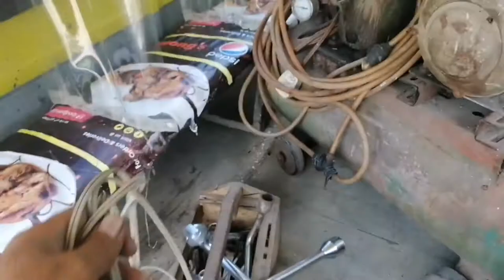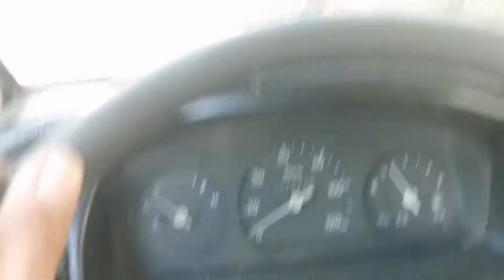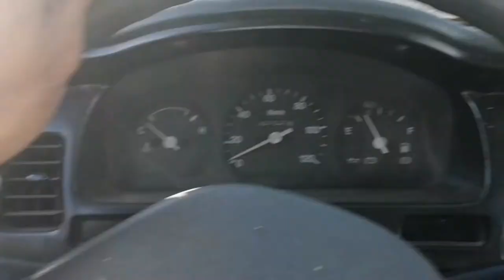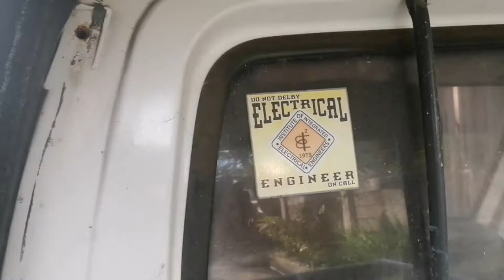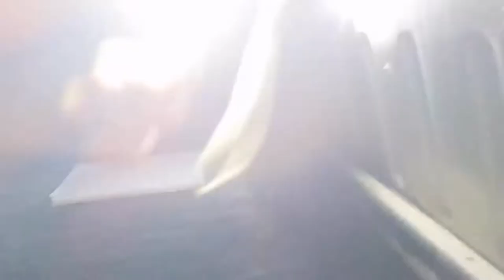Restoration pick up type 4x4 suzuki multicab part 1 by Mr. Kuy